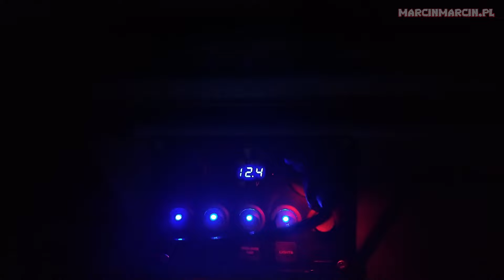Odkryliśmy fajne miejsce nad jeziorem